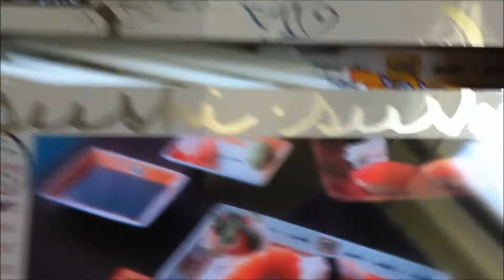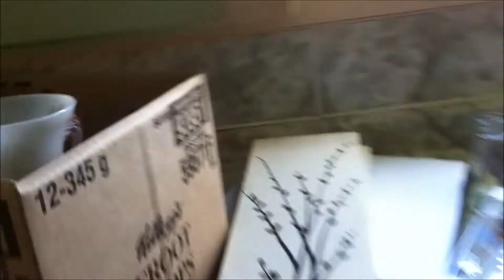Moving Day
❤ INSTAGRAM, PINTEREST, KEEK, VINE, KIK : Mstiffxo

Camera I Used In This Video: Sony Cyber Shot 16 Megapixels
Editing Program I Use: Windows Live Movie Maker

XOX,
- Mstiffxo